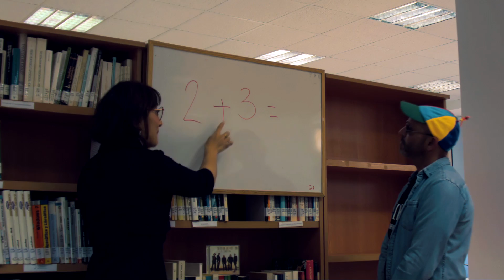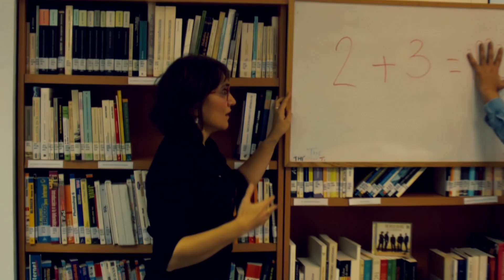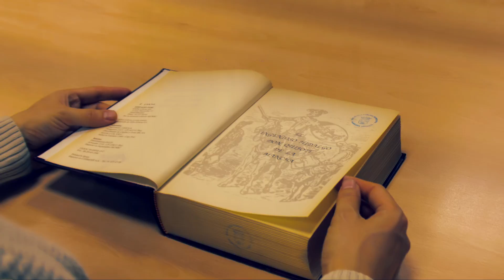The Hello Friends Like a Boomerang Official Including credits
The Hello Friends graban su segundo videoclip en la Biblioteca Fermín Limorte de Albatera con la colaboración del Ayuntamiento a través de su Concejalía de Cultura.